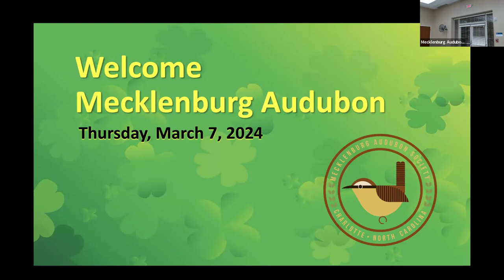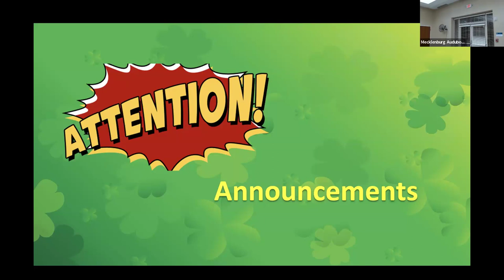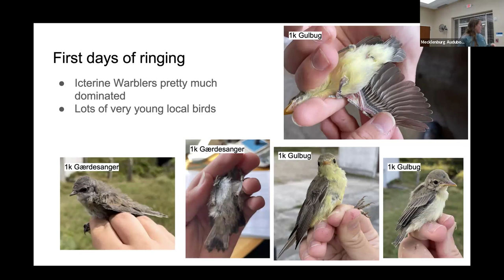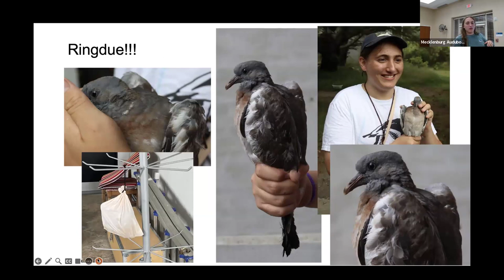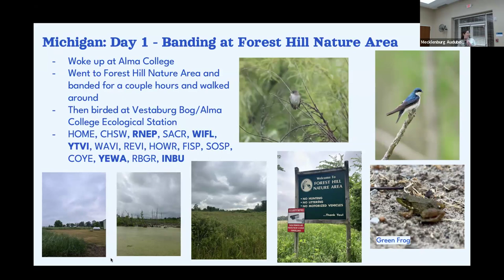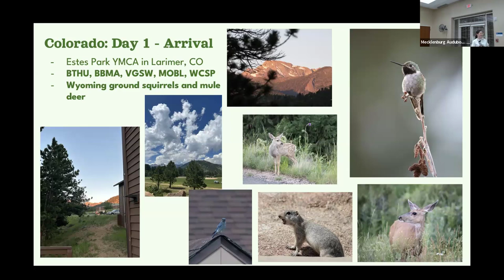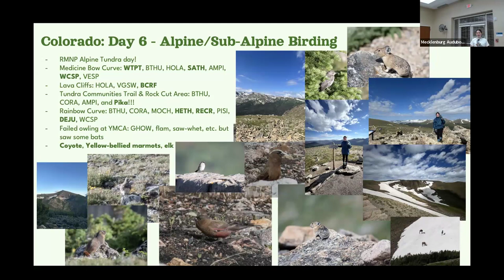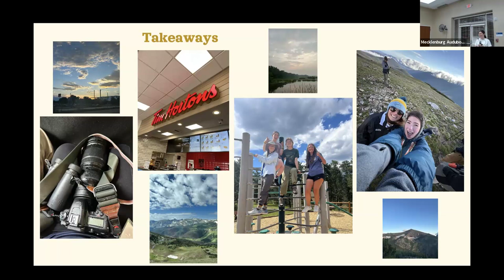Encouraging Young Birders March 2024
A Mecklenburg Audubon presentation by two students discuss how they spent their 2023 summer learning about birds.